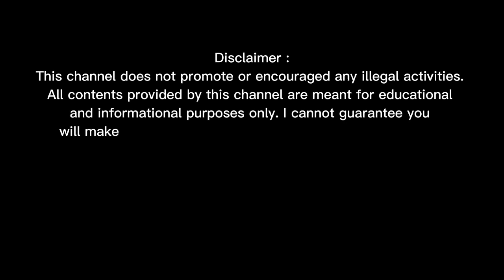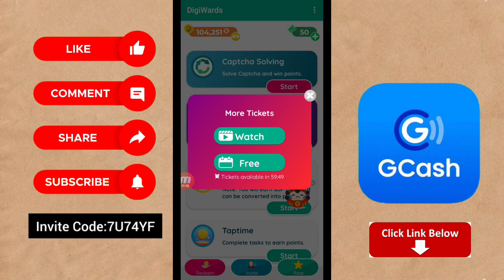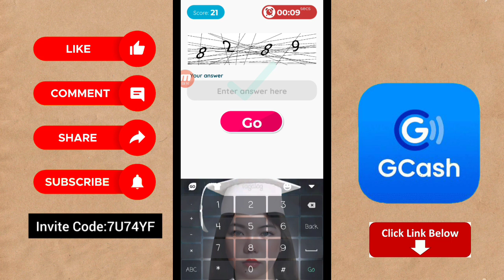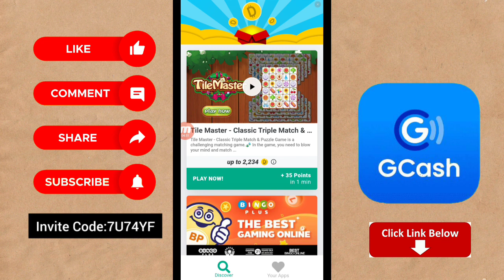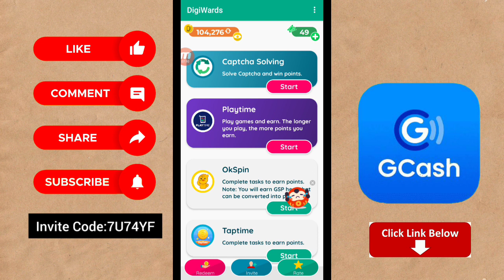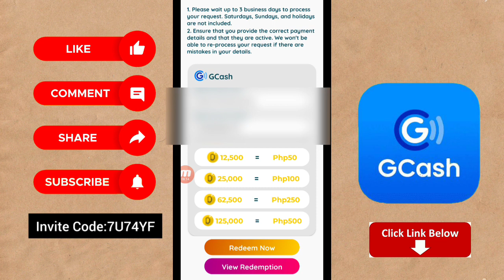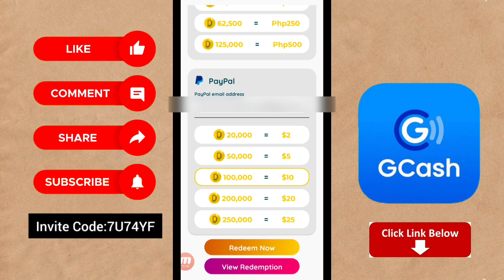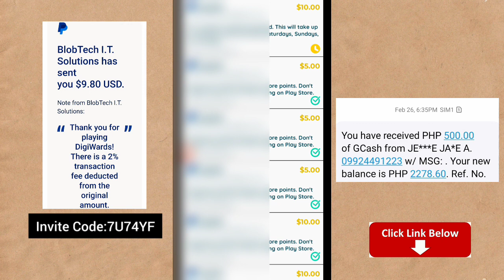Free Money Worth ₱500 Gcash + ₱500 Load +$25 Via Paypal • Captcha Earnings • Digiwards Payment Proof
*Digiwards App Link :
I'm earning real cash from DigiWards, the HIGH PAYING Reward App! You can also earn money by entering my invitation code 7U74YF to get free 1,000 points.